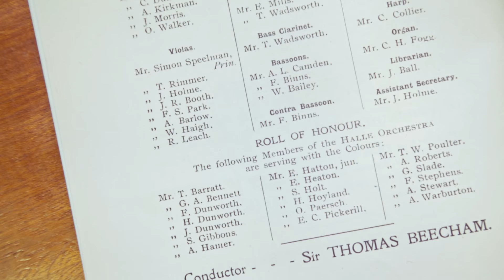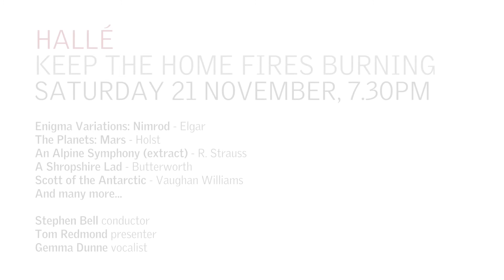The Halle - Keep The Home Fires Burning (trailer)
The Bridgewater Hall Box Office - We invite you to share an evening that commemorates the events of a hundred years ago. Many of the Hallé’s members went off to fight and now, through the voice – and voices – of the orchestra, we will evoke the spirit of the age leading up to and into the conflict of 1914–18.

The concert will feature pieces composed by combatants, casualties and contemporaries from all sides, including music by Gustav Holst, Franz Lehár, Maurice Ravel, Richard Strauss, Edward Elgar, George Butterworth, Ralph Vaughan Williams and others.

The programme includes:

Elgar - Enigma Variations: Nimrod
Holst - The Planets: Mars
Butterworth - A Shropshire Lad
R. Strauss - An Alpine Symphony extract
Jarre - Overture: Lawrence of Arabia
Vaughan Williams - Scott of the Antarctic
Lehár - ‘Gold and Silver’ Waltz

Stephen Bell conductor | Tom Redmond presenter | Gemma Dunne vocalist -